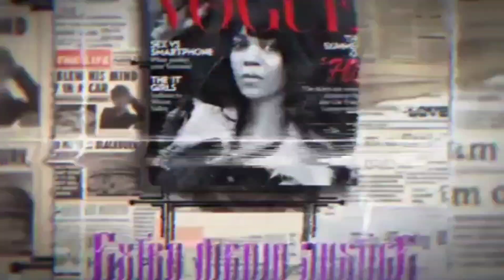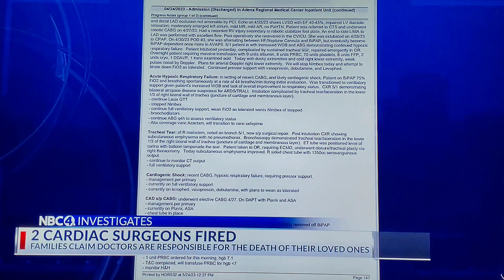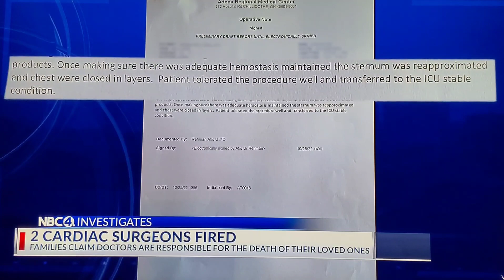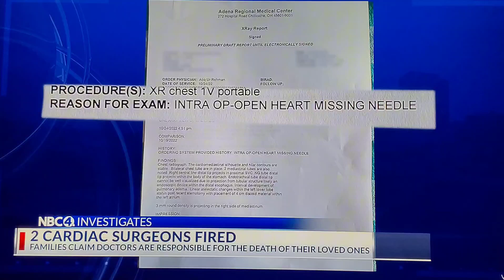Two cardiac surgeon fired from Adena Health!!!